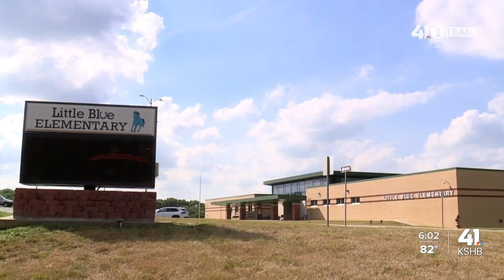School security: 1 in 4 classrooms can't lock from inside